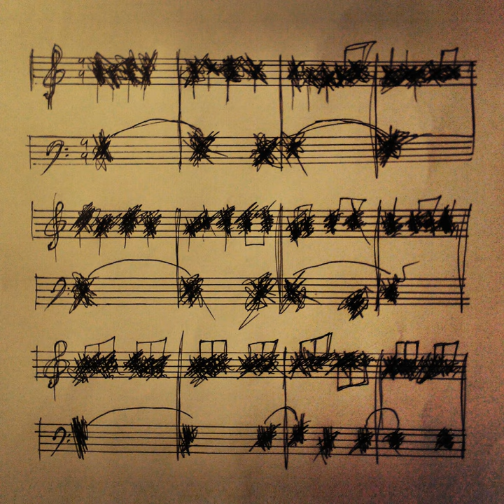Flowers Can Talk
Flowers Can Talk · Jag Hare Pogo · Максим Борисович Алешин · Yasmine Akram

The Song That You Will Never Hear Again